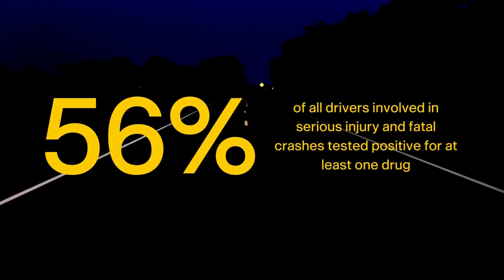Fort Meade DES - Impaired Driving PSA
Every year, countless lives are lost due to impaired driving caused by alcohol and drugs. The consequences of impaired driving are real and far-reaching. According to the World Health Organization, road traffic accidents caused by alcohol and drug impairment account for nearly 25% of all traffic-related deaths globally. Education is the key to prevention. By raising awareness and teaching responsible decision-making, we can empower ourselves and others to make the right choices.